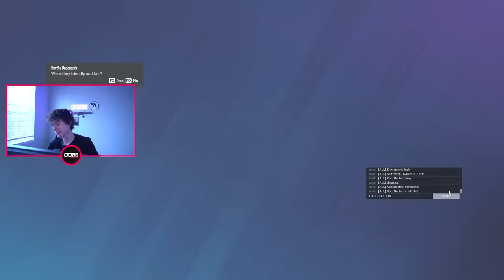32 Minutes of INSANE Siege Aces